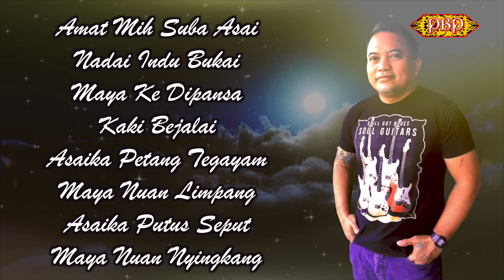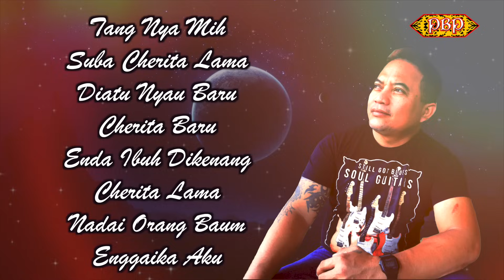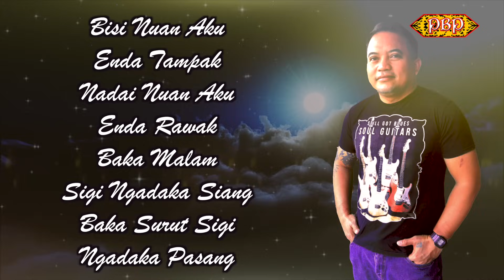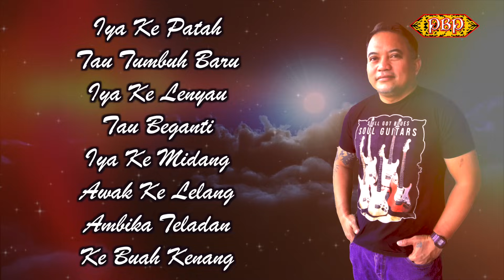💔BISI GANTI NUAN❤️‍🩹 - JOSEPH CLEM (OFFICIAL LYRIC)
Bisi Ganti Nuan
JOSEPH CLEM
Mixing & Mastering: Embat Lala
Editor: Embat Lala
Producer: Embat Lala
Publisher: Panggau Buluh Pengerindu

Lagu tu digaga ungkup versi laki.Disadaka Joseph Clem, orang ti ngaga lagu tu.Arap teperindang lalu oleh karaoke disadaka orang laki.

Bisi Ganti Nuan

Amat Mih Suba Asai Nadai Indu Bukai
Maya Ke Dipansa Kaki Bejalai
Asaika Petang Tegayam Maya Nuan Limpang
Asaika Putus Seput Maya Nuan Nyingkang

Tang Nya Mih Suba Cherita Lama
Diatu Nyau Baru Cherita Baru
Enda Ibuh Dikenang Cherita Lama
Nadai Orang Baum Enggaika Aku

Bisi Nuan Aku Enda Tampak
Nadai Nuan Aku Enda Rawak
Baka Malam Sigi Ngadaka Siang
Baka Surut Sigi Ngadaka Pasang

Iya Ke Patah Tau Tumbuh Baru
Iya Ke Lenyau Tau Beganti
Iya Midang Ke Midang Awak Ke Lelang
Ambika Teladan Ke Buah Kenang